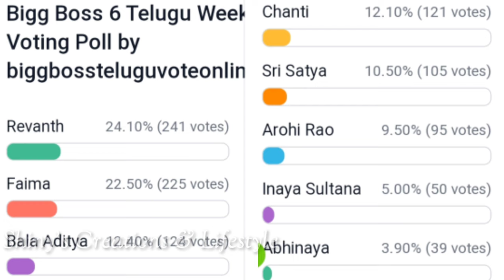డేంజర్ లో ఇనాయా... మొదటి వారమే